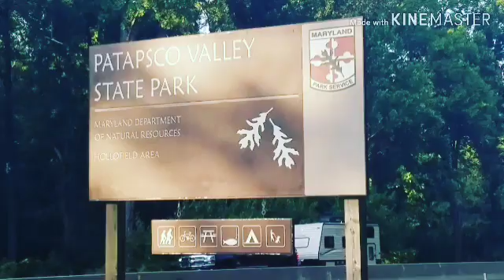August 21, 2019